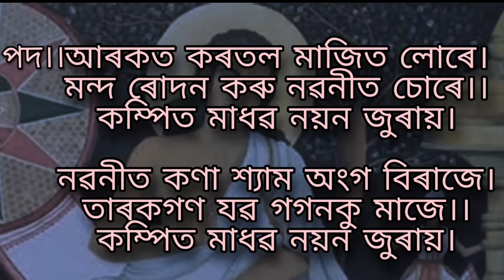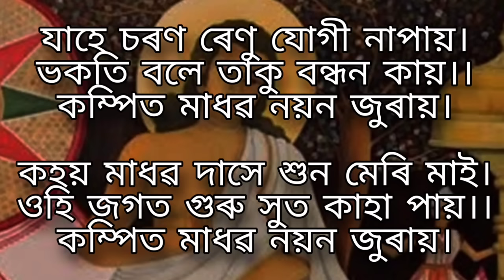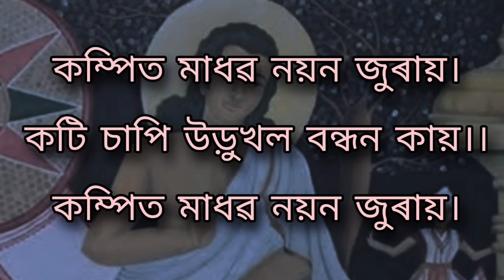Kompito Madhaba Borgeet(কম্পিত মাধৱ)||Madhabdev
Borgeet:Kompito Madhaba
By Madhabdev